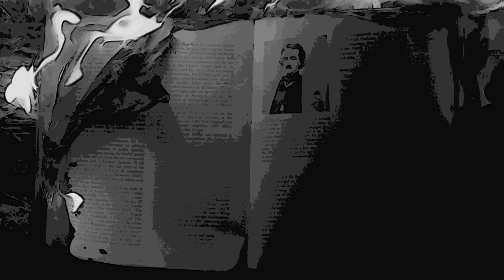COME WITH ME " BELIEVE ME "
COME WITH ME   producer, composer, arrangements
produced by THINK
release 11/04/2024

lyrics

believe me, believe me, believe me, I never lied to you, I just deluded myself, I didn't think I was wrong. forgive me, I didn't do it on purpose. it was just a blue light that reflected on the sky, it was just a whisper that greeted in my ear, it was just a caress that touched my face. I was stupid, believe me, believe me, believe me, I never lied to you.

credimi, credimi, credimi, non ti ho mai mentito, mi sono solo illuso, non pensavo di sbagliare. perdonami, non l'ho fatto apposta. era solo una luce azzurra che rifletteva sul cielo, era solo un bisbiglio che salutava nell'orecchio ,era solo una carezza che sfiorava il mio viso. sono stato stupido, credimi, credimi, credimi, non ti ho mai mentito.